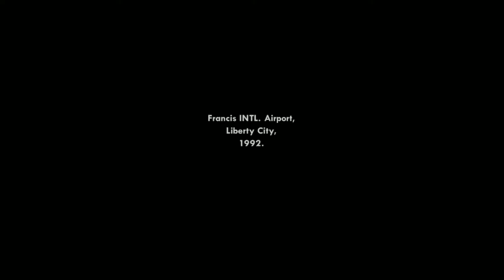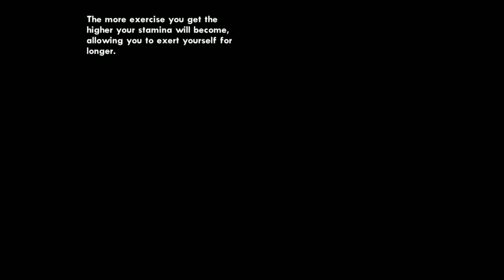GTA San Andreas Mission 1 Gameplay | Big Smoke and Sweet & Kendl Hindi Gameplay Kamal Gamerz 60Fps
The mission begins as Carl "CJ" Johnson leaves Liberty City via Francis International Airport for Los Santos in 1992 after learning from his brother, Sean "Sweet" Johnson, that their mother, Beverly, is dead.

Upon arriving in Los Santos, Carl takes a taxi, only to be pulled over by a C.R.A.S.H. team led by officer Frank Tenpenny, with officers Edward "Eddie" Pulaski and Jimmy Hernandez assisting. After being carted away in their police car for allegedly carrying drug money, Carl learns that C.R.A.S.H. is framing him for the murder of officer Ralph Pendelbury, who had only been murdered ten minutes ago, an event depicted during a preface to the game. Now blackmailed for a crime he didn't commit, Carl is forced to aid C.R.A.S.H. whenever the need arises, but not before C.R.A.S.H. ditches Carl in an alleyway in Jefferson, which is Ballas territory, beloging to his gang's sworn rivals.

With a BMX nearby, Carl must make his way back to his old home in Grove Street.

The 98 cent store across from Carl's house is seen when Carl is pulled out of his taxi. This means he is arrested right outside his house before being driven around Los Santos by C.R.A.S.H. and dropped off in Jefferson and forced to pedal back to Ganton.

While directed to ride the BMX, the player may ignore the instruction and resort to other means of transport to reach Grove Street. It is one of a handful of missions where this is possible.

The mission is one of two in the game where a non-motorized vehicle plays a crucial role in the main storyline, the other being "Sweet & Kendl".

Like earlier games, there is no necessity to immediately head to Grove Street. Players can virtually spend several in-game days exploring surrounding areas. However, the player's character will still starve if not fed for three days since the start of the game, and the only sources of subsidence are street vendors and vending machines, as fast food outlets remain locked until "Ryder". Also, only Los Santos and Red County are accessible for traversal without police attention at the start. Any attempt to access Flint County, Whetstone, San Fierro, Bayside, Tierra Robada, Bone County or Las Venturas will result in a four-star wanted level, causing heavily armed S.W.A.T. teams and vehicles to chase the player, resulting in immediate death.

In the PC version, if the host computer is not fast enough, Tenpenny will drive on before the train has finished crossing, causing the car to pass through the train.

Grand Theft Auto: San Andreas Opening Intro and First Mission Guide / Walkthrough Video in High Definition

Mission No. 001 - The Introduction

Location: Los Santos, San Andreas

Missions Name:
- Big Smoke
- Sweet & Kendl

Mission Boss: Carl Johnson \ Opening Mission